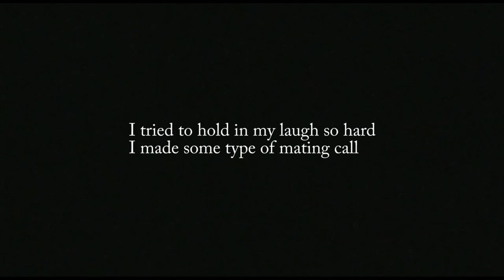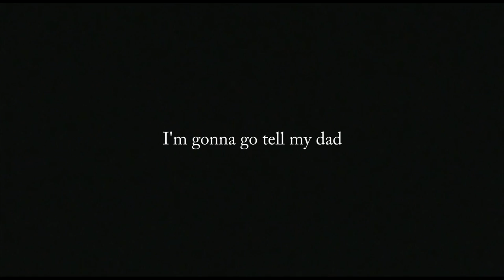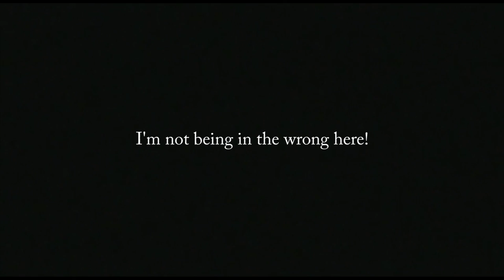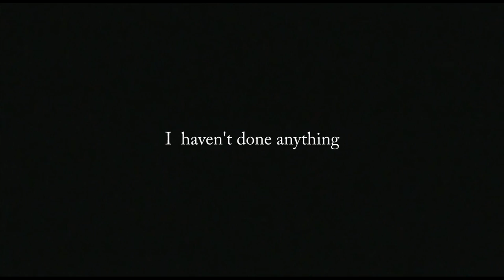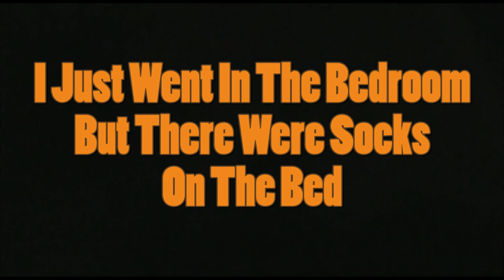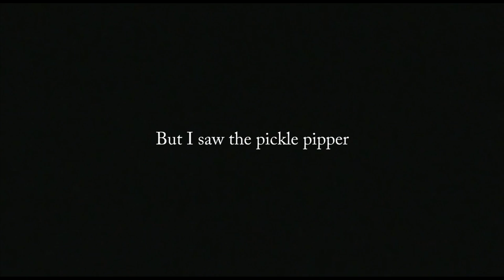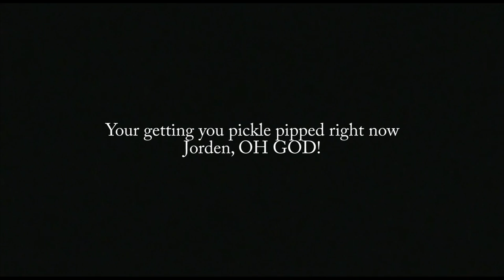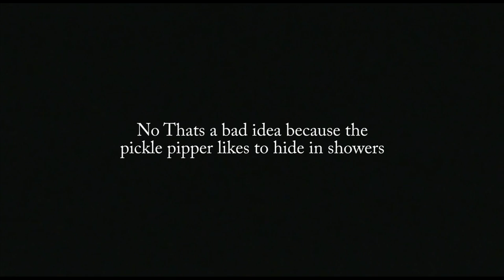-=[(Abandon Video) Picker Piper Pecked It | FOUND Old Video HD 1080p (3D compatible) ]=-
I was cleaning out some files on my computer and stumbled crossed this one. I watched what I had so far on the edit and thought it was Hilarious so i decided to finish it.The editing was not the best but if you can try your best to finish it and i bet you, it will be worth it

song- Dan croll from nowhere